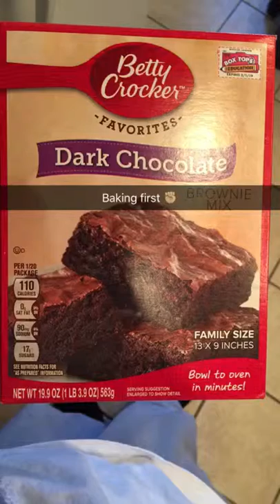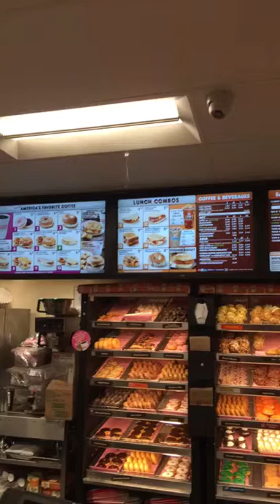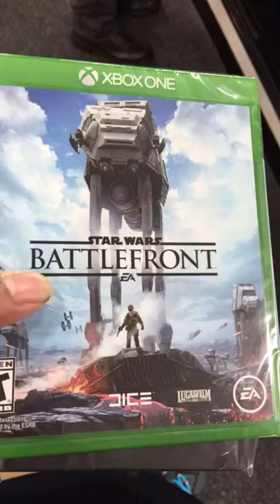I'm phenomenal at Snap chat